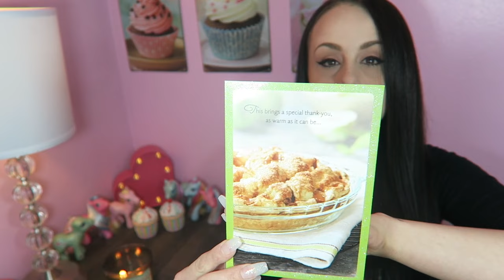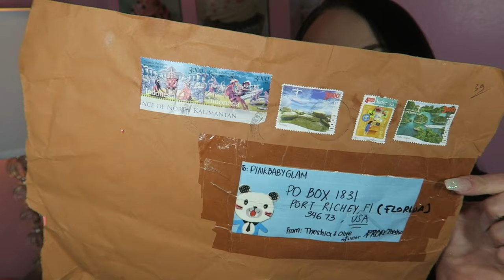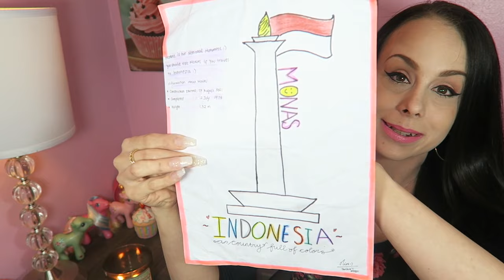Po Box Haul Cupcake Mail 💌 💌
*** OPEN ME***
💖💖💖💖HI CUPCAKES!!! OPEN Please

As soon as I start receiving Cupcake Mail from you all I will start opening them and thanking you on camera 😘 If you choose to send anything I will also be sure to write you back 💋I look forward to opening your mail and hearing from soon!!

Periscope ...Live chat app : Pinkbabyglamxo
Snapchat : countrybabe6989 after you add me I will come up as my name here and everywhere else :)
Tumbler : pinkbabyglam6989